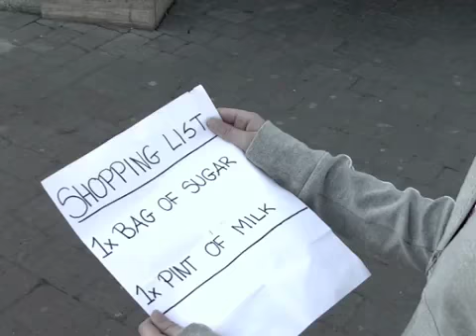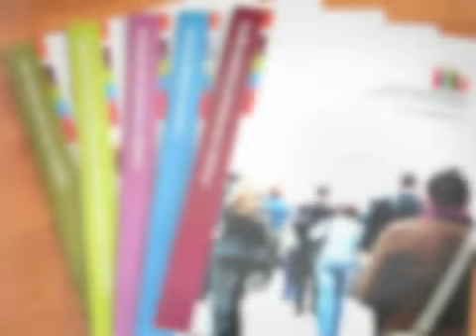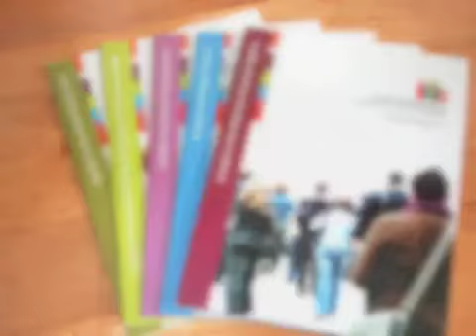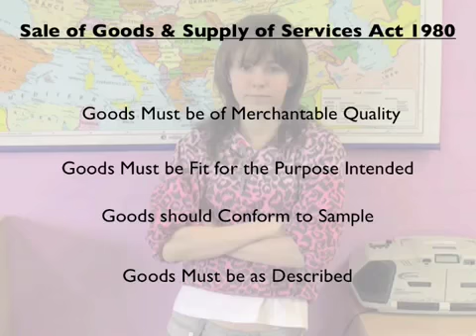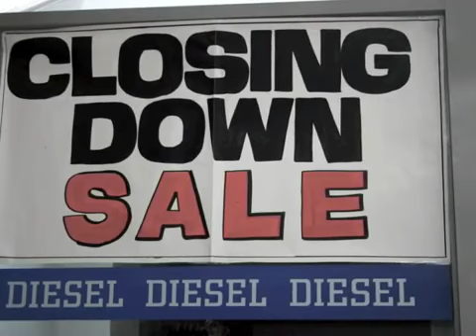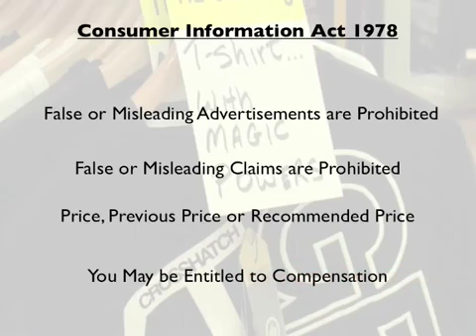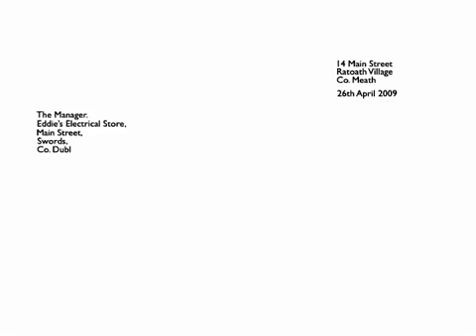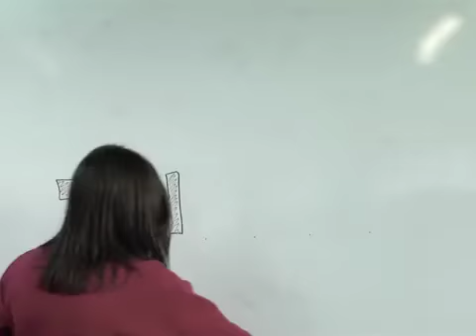Ratoath College: Business Studies - Consumer Video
Junior Certificate Revision! "Being a Good Consumer", created by 2nd Business Studies Students of Ratoath College.